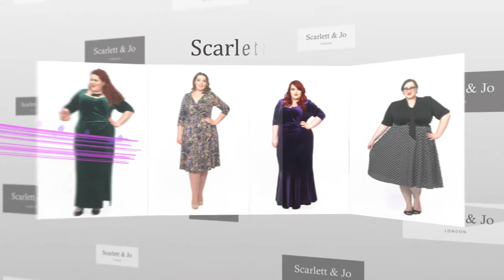Inner Confidence Trailer || Scarlett & Jo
to buy all the garments featured in this episode!

Scarlett & Jo and friends give their take on inner confidence and how important it is for all women.

interviews Tanya Brannan (secretplussizegoddess.blogspot.com) and Jessica Clemmons (jessicaclemmons.com) for their take on inner confidence. The ladies discuss the importance of confidence, what it means to the plus size woman and how to grow yours.

We see garments modelled by Amber Drew Kat Henry Claire Hynes and Lottie Moor